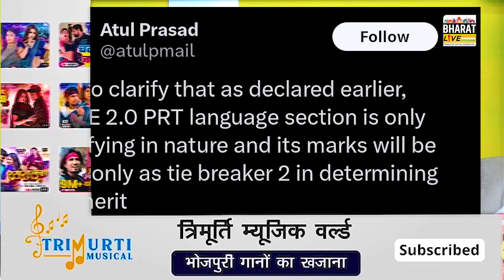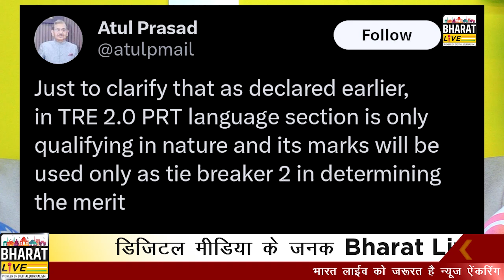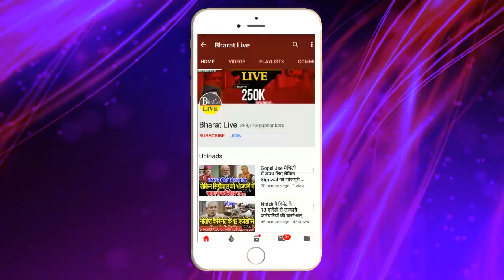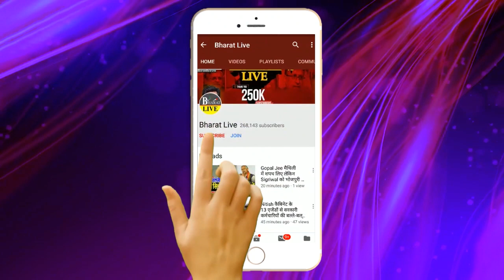बड़ी ख़बर ! BPSC TRE2.0 मे दी बड़ी राहत अब बिना पास अंक लाए भी बन सकते हैं